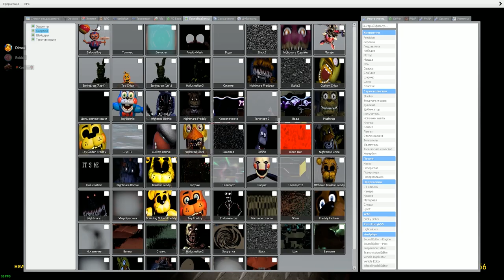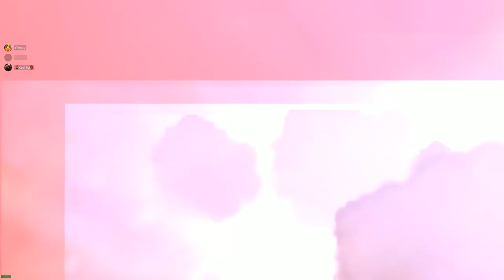АНИМАТРОНИКИ ПУГАЮТ ОХРАННИКА FNAF 7 COOP ► Garry's Mod